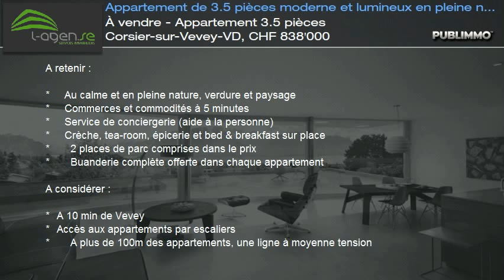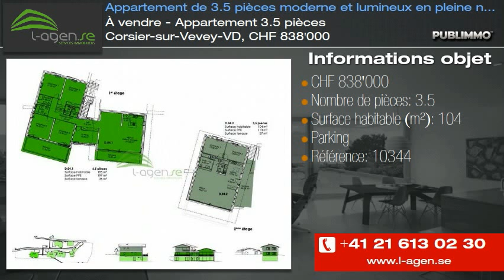À vendre - Appartement 3.5 pièces Corsier-sur-Vevey-VD, CHF 838'000